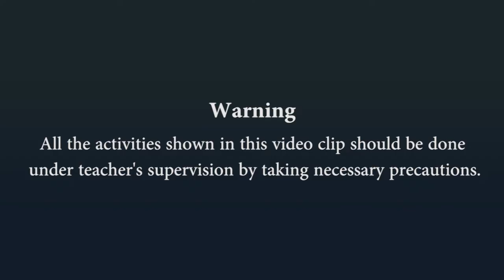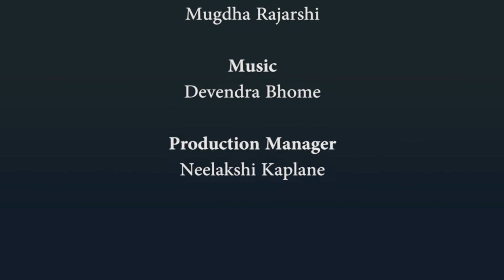Motion, Force and Work -Acceleration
Motion, Force and Work,Motion, Force and Work -Acceleration,
7th,Science,Jnana Prabodhini,Maharashtra Board,